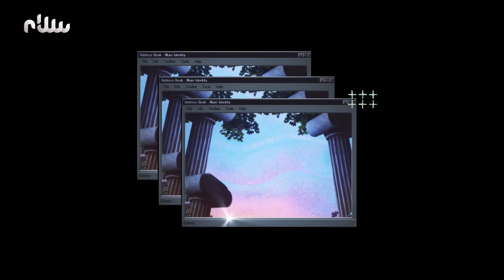منوعات اللمة - الحلقة 30